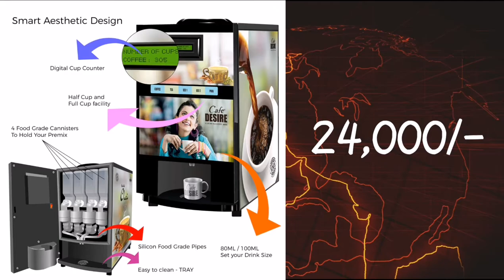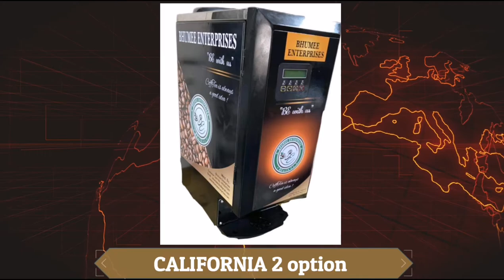Top Tea Coffee Machine for 2021 | Buy Tea Coffee Machine for Offices Companies and Home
Top Tea Coffee Machine for 2021 | Buy Tea Coffee Machine for Offices Companies and Home | Atlantis | Café DESIRE | Coffeeza | Nettare | Morphy Richards | California
Share with your group who want to buy
If you like any product, The link is in below,
Go through that, May be after video update prices changed.
1
Coffeeza Finero Next Coffee Making Machine & Milk Frother Combo + 60 FREE assorted capsules included (White)
18398/-
2
Coffeeza Finero Coffee Making Machine, Premium Espresso & Americano Maker Machine Using Pods Capsules, Nespresso Capsule Pod Compatible, 19Bar Pressure, 1Year Warranty on All Makers Machines
13899/-
3
Cafe DESIRE I DRINK SUCCESS Coffee Machine 4 Lane | Fully Automatic Tea & Coffee Vending Machine | For Offices, Shops and Smart Homes | Make 4 Varieties of Coffee Tea with Premix | No Milk Required
24000/-
4
Cafe DESIRE I DRINK SUCCESS Coffee Machine 2 Lane | Fully Automatic Tea & Coffee Vending Machine | For Offices, Shops and Smart Homes | Make 2 Varieties Of Coffee Tea With Premix | No Milk Required
15900/-
5
Atlantis Café Mini Tea and Coffee Vending Machine 2 Lane + Free Sample Tea & Coffee Premix
13899/-
6
Morphy Richards Kaffeto 1350 W Milk Frother and Coffee Maker
13399/-
7
Nettare Prima Domestic Gourmet Italian Single Serve Automatic Espresso Coffee Pod Machine with One Touch, Red - - Works Only with Nettare Capsules
14312/-
8
California Iron Max Vending Machine 4 Option, Silver
23500/-
9
California Metal Vending Machine with 3 Option(Black)
19000/-
10
California Metal Vending Machine 2 Option (Black, STANDARD SIZE)